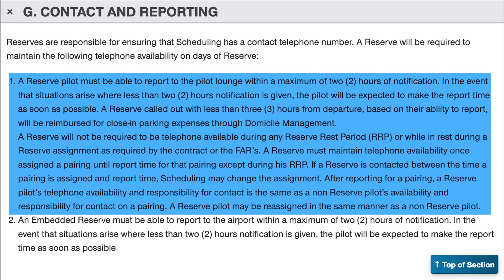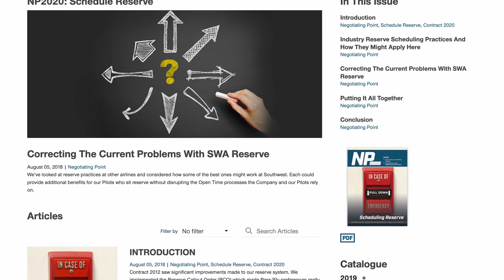Reserve Contact and the OWN Preference | Contract Admin Tip of the Week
This week a pilot writes, "The evening before the first day of my reserve block, I noticed Scheduling placed a trip on my board with a report time five hours after the start of my RAP. I really wanted that later check-in so I acknowledge the trip. Since I have an "OWN" preference, am I now only responsible for the later check-in time for the assignment?"